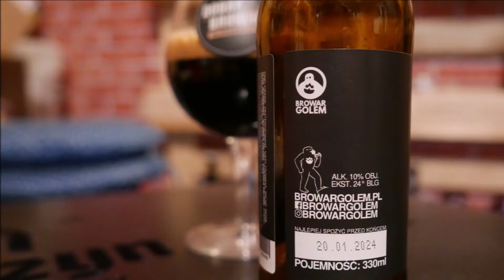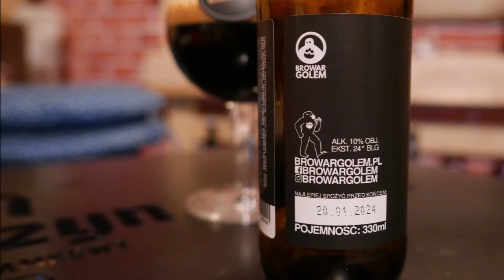Lilith 2016 vs Lilith 2022 - Browar Golem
Porównywanie piw na przestrzeni lat to czysta przyjemność. Zwłaszcza takich piw jak Lilith z Browaru Golem. Tak więc wpadajcie obejrzeć materiał, w którym zobaczycie starcie legendy jaką niewątpliwie Lilith się stała ze swoim odpowiednikiem z 2022 roku.